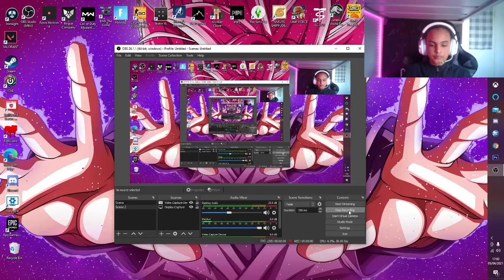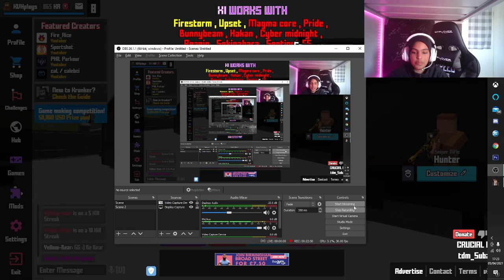SNIPER ONLY... (Krunker)